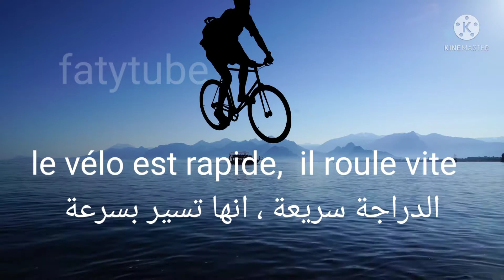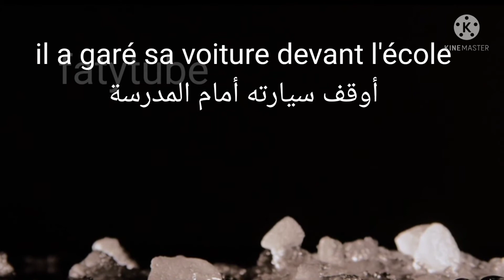كلمات وجمل الاكثر استعمالا في وسائل النقل بالفرنسية | vocabulaire et phrases en français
كلمات وجمل الاكثر استعمالا في وسائل النقل بالفرنسية | vocabulaire et phrases en français ، في هذا الفيديو سنتعلم بعض الجمل والكلمات التي ستساعدنا على التحدث باللغة الفرنسية